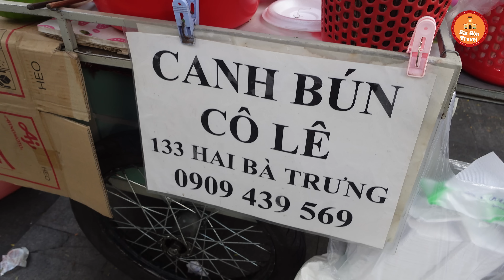Khách vây kín Nồi Canh bún riêu cua ốc chỉ 25k hơn 40 Năm ở Sài Gòn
Địa Chỉ: 133 Hai Bà Trưng, Quận 1, TP.HCM
Giá: 25k
Mở bán: 114h tới 19h ( buổi sáng chị bán bên đường Lý Tự Trọng quận 1)
1. Đông trùng hạ thảo tươi: 170k/hũ: 200gr
2. Đông trùng hạ thảo khô sấy thăng hoa: 15gr: 400k, 60gr: 1tr5
3. Yến đông trùng hạ thảo (yến tươi nguyên chất chưng với đông trùng hạ thảo): 6 hũ 500k, 10 hũ 900k
4.Mật ong đông trùng hạ thảo: 300ml giá 350k
5. Các dòng rượu từ đông trùng hạ thảo: chỉ từ 150k/chai 500ml